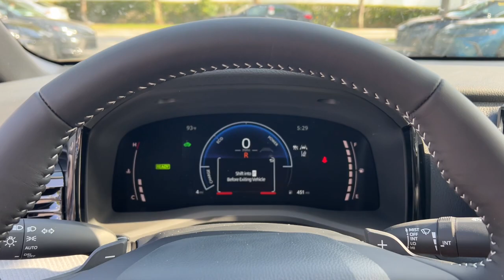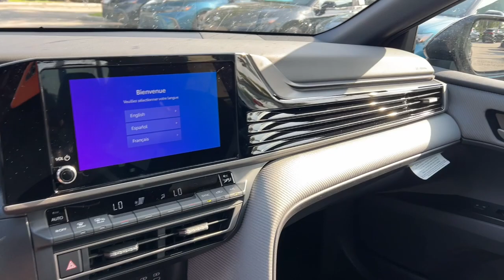2025 Toyota Camry_Hybrid Fort Lauderdale, Coconut Creek, Hollywood, Tamarac, Coral Springs, FL N5040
New 2025 Toyota Camry_Hybrid SE available in Fort Lauderdale, Florida at Lipton Toyota. Servicing the Fort Coconut Creek, Hollywood, Tamarac, Coral Springs, FL area.

Lipton Toyota
1700 W Oakland Park Blvd

Black 2025 Toyota Camry Hybrid SE CVT Gas/Electric I-4 2.5 L/152brbrRecent Arrival!brbrbrLipton Toyota is proud to have served South Florida for over 30 Years. Customers may be eligible for more rebates and incentives. Please see dealers for details.
Bumpers: body-colour|Spoiler|Power door mirrors|Turn signal indicator mirrors|Front reading lights|Tilt steering wheel|Leather Shift Knob|Compass|Leather steering wheel|Outside temperature display|Heated steering wheel|Illuminated entry|Driver door bin|Driver vanity mirror|Apple CarPlay/Android Auto|Trip computer|Passenger vanity mirror|Telescoping steering wheel|Rear reading lights|Overhead console|Rear window defroster|Automatic temperature control|Front dual zone A/C|Air Conditioning|Power steering|Power driver seat|Remote keyless entry|Steering wheel mounted audio controls|Power windows|Radio: 8 Toyota Multimedia w/6 Speakers|AM/FM radio: SiriusXM|6 Speakers|Radio data system|Front anti-roll bar|Dual front side impact airbags|Occupant sensing airbag|Knee airbag|Rear anti-roll bar|ABS brakes|Emergency communication system: Safety Connect w/up to 10-year trial|Overhead airbag|Low tire pressure warning|Dual front impact airbags|4-Wheel Disc Brakes|Four wheel independent suspension|Traction control|Speed-sensing steering|Passenger door bin|Panic alarm|Security system|Heated Front Bucket Seats|Mixed Fabric & SofTex Seat Trim|Front Bucket Seats|Split folding rear seat|Heated front seats|16 Alloy Wheels|Alloy wheels|Active Cruise Control|Speed control|Variably intermittent wipers|Exterior Parking Camera Rear|Electronic Stability Control|Brake assist|Auto High-beam Headlights|Fully automatic headlights|Delay-off headlights